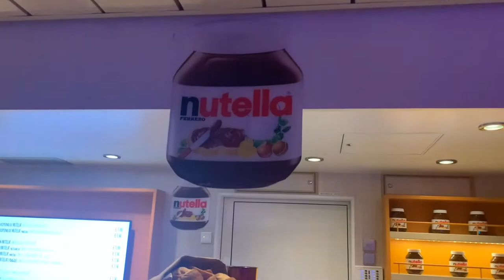Beach Club La Spiaggia-Costa Smeralda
Quest'area offre una grande piscina e varie Jacuzzi per rilassarsi. Vi sono anche vari punti ristoro per una pausa snack